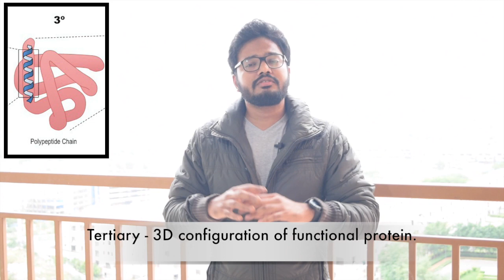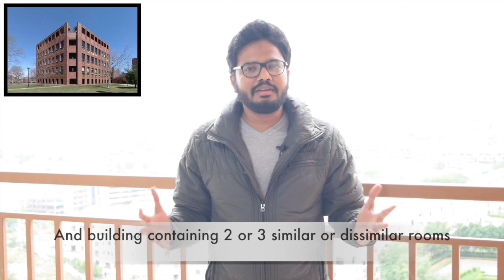Protein Structure | 1 Minute Video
In this video I will be discussing the summary of the protein structure. Love.